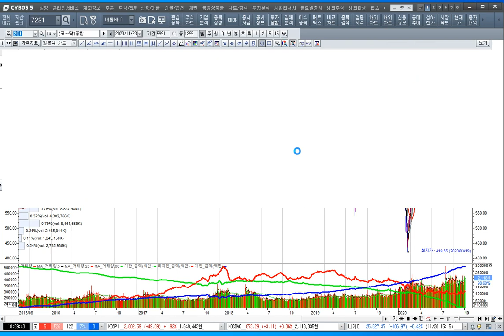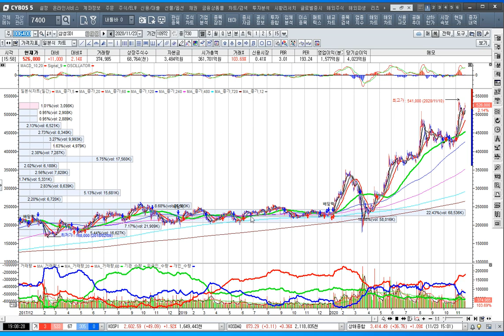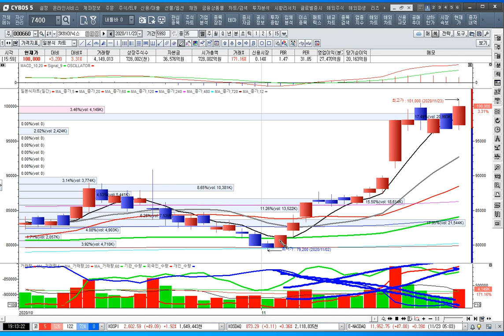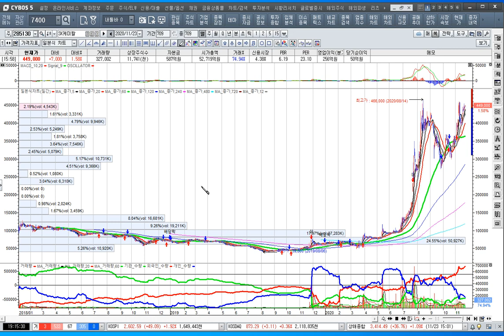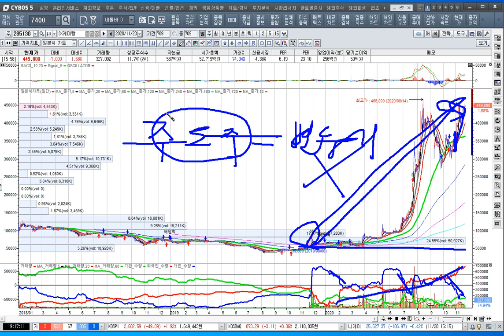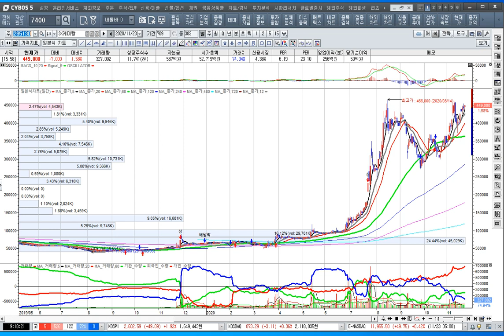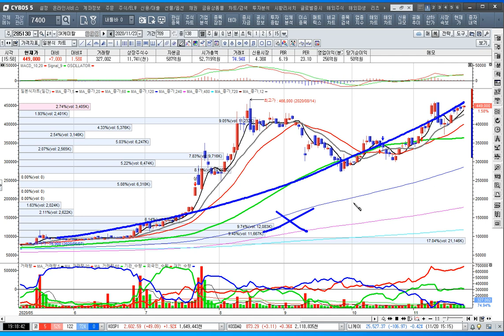[주식투자]지수 역사적 고점 대세 상승장에 조선 해운주가 시장을 이끌다[2020.11.23]